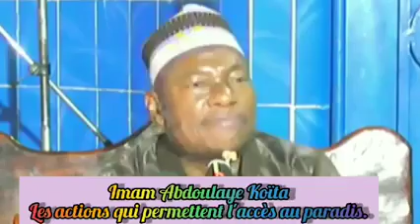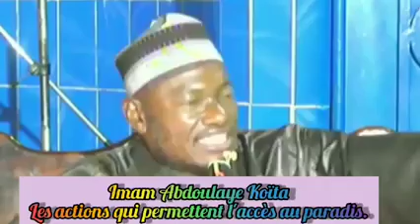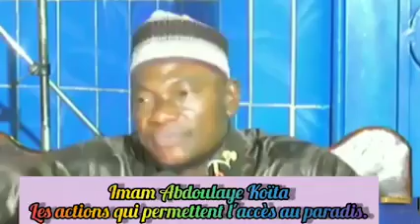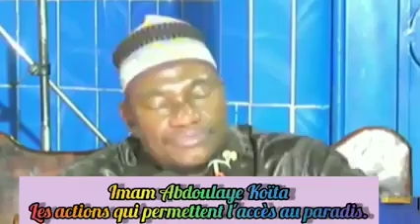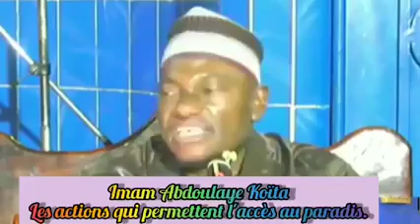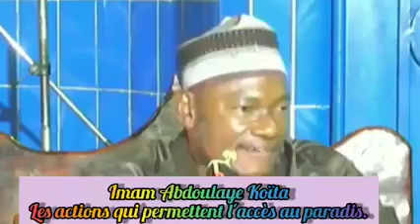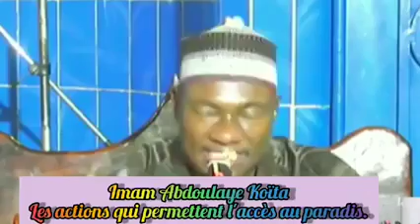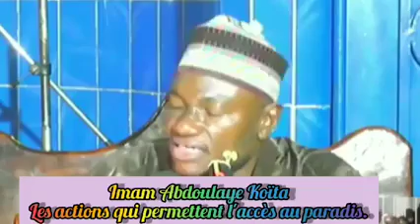Quelles actions permettent l'accès au Paradis? IMAM ABDOULAYE KOITA